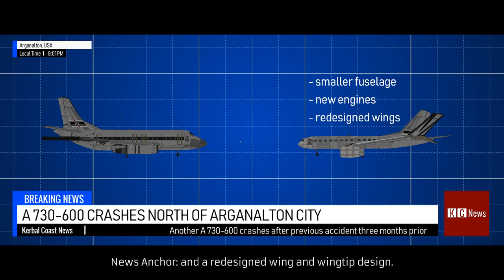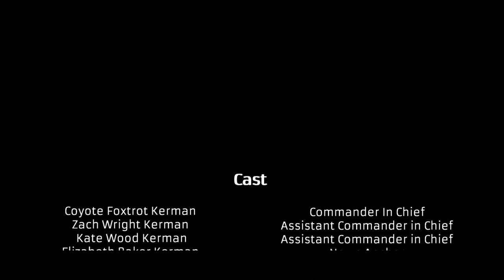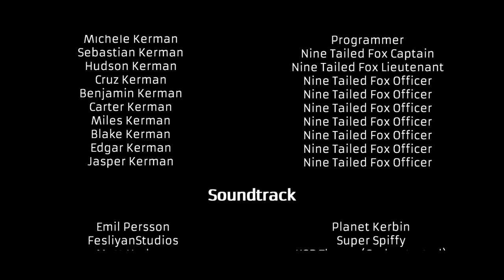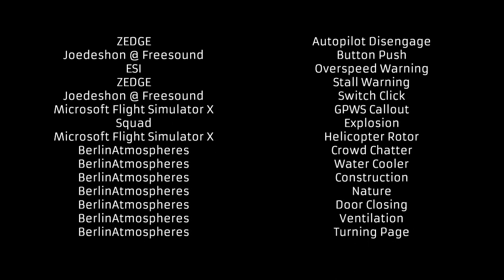Beyond Borders - Season 1 Ep 03 "Pilot or Plane"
After another accident involving a downed airliner, our Commander in Chief team decides to directly oversee the situation to investigate the problem.

I'm most active on Reddit but I also provided other platforms I am "sometimes" active on.

Super Spiffy
FesliyanStudios

Kerbal Space Program Theme (Orchestrated)
Matt Hudson